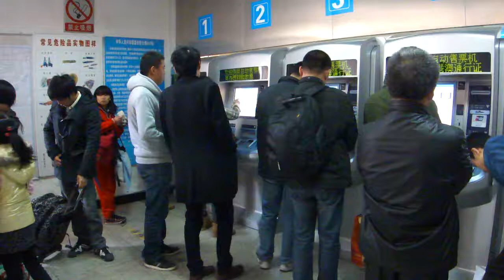[凱迪遊東莞] 石龍火車站內的購票處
2012年12月30日，浪人黃凱迪攝於中國東莞石龍火車站